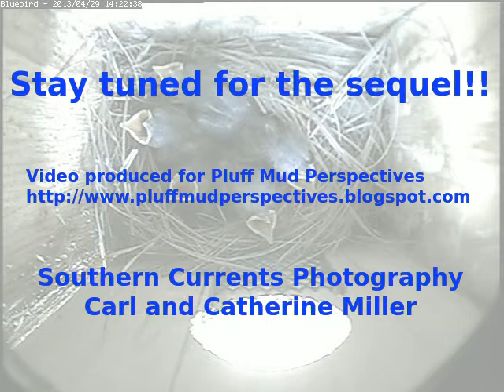Bluebird Chicks - The First 10 Days